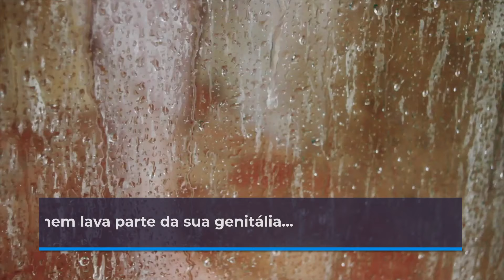Contracetivo masculino, definido e plural...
O Coso é um contracetivo masculino cujo funcionamento passa por demolhar a saladeira num recipiente aquecido para retirar a eficácia da qualidade do molho...

Foi concebido por um inventor alemão, fã do banho checo, onde gosta de dar à mão de cócoras, sentado no bidé e secar bem o saco antes de se pôr de pé...

O aparelho ao nível do joelho, utiliza ondas de ultrassom para interromper a fabricação de espermatozoides que 'dão o berro' quando mergulhados naquela poça aquecida por USB...

A anticonceção por ultrassom já fora testada em animais com excelentes resultados!
À exceção dos nossos animais domésticos que, por facilidade anatómica e linguística, não precisam de auxílio para manter os genitais lavados...

Só depois de 2 semanas de molho é que o utilizador pode fechar tranquilamente o olho, durante o ato sexual. Até lá tem de manter todos os cuidados e continuar com o contracetivo habitual, ou seja, o distanciamento social...

O potinho do tomatal é uma solução reversível para a produção de espermatozoides!
Ao fim de 6 meses sem uso, o utilizador pode voltar a repetir a expressão: 'Porque é que não usei preservativo?'

O Coso tem inúmeras vantagens para um casal que não pretenda uma gravidez indesejada!
A principal é a garantia que, pelo menos antes do sexo, o homem lava parte da sua genitália...

Como existem poucos anticoncecionais masculinos, o lançamento do Coso é uma coisa boa para quem gosta de mergulhar o coiso sem fato de banho...

Há a possibilidade de escolher várias cores da tigela colhoeira, para que a tomatada não se canse de fazer spa, a olhar sempre para as mesmas paredes...

O Coso pode ser transportado para qualquer lado, mas convém ser utilizado na casa de banho, com a porta fechada e pelo menos uma das pernas bem abertas...

É exclusivamente desenhado como anticoncecional e não deverá ser usado para deixar a placa dentária de molho, dado que pode adulterar o sabor dos alimentos...